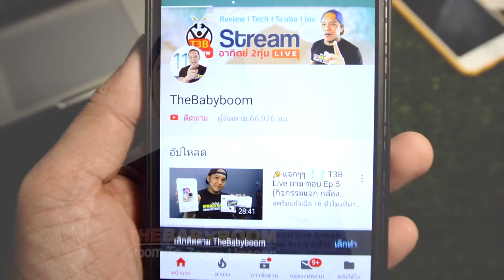ดำน้ำฉลามจะกัดไหม ??? สัตว์อันตรายในทะเล EP2 ครูบูมสอนดำน้ำ T3B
หนึ่งในคำถามยอดฮิตของนักดำน้ำมือใหม่ ดำน้ำฉลามกัดใหม? เป็นเมนฉลามกัดไหม? เป็นแผลฉลามกัดไหม?